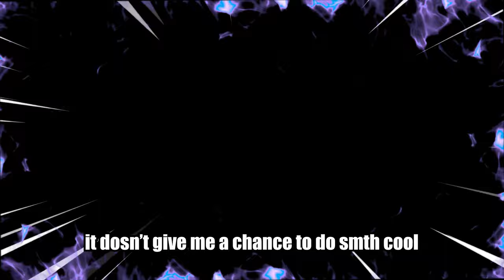𝘼𝙎𝘾𝙀𝙉𝙏 DEMON YORU 𝙁𝙇𝘼𝙎𝙃 & 𝙏𝙋 LINEUPS VALORANT GUIDE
I wanted to do a comeback map after Ascent, but they actually reworked Breeze and i think i need to play it more before doing guides.
So is it Lotus then? What do you think?

0:00 Introduction
0:16 Intro
0:30 Defender A site flashes
2:19 Defender Mid flashes
3:38 Defender B site flashes
4:54 Defender A site flash tp's
6:13 Defender A to B rotation/flank tp's
6:41 Defender mid flash tp's
7:26 Defender B site flash tp's
8:15 Defender B to A rotation/flank tp's
8:38 Attacker A site site flashes
10:04 Attacker Mid flashes
11:05 Attacker B site flashes
12:20 Attacker A site flash tp's
13:36 Attacker A site rotation/flank tp's
13:48 Attacker Mid flash tp's
16:02 Attacker B site flash tp's
16:59 Attacker B site rotation/flank tp's
17:33 Outro

💜 Ty for all the likes, comments and subscribes, you really help me keep going and hella appreciated!
😈 Demon Yoru main gottcha with insane 200iq Yoru outplays, smart risk-taking, aggressive pushes, flash tp lineups, Oneway Minus Tempo Content Creator type shi plays.
𝘼𝙎𝘾𝙀𝙉𝙏 𝙁𝙇𝘼𝙎𝙃 & 𝙏𝙋 GUIDE FROM A DEMON YORU MAIN